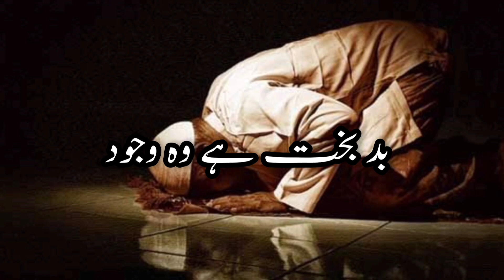Tahajjud allah se wafa hai | Tareeq Jamil bayan | Whatsapp status video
~    Bunny020